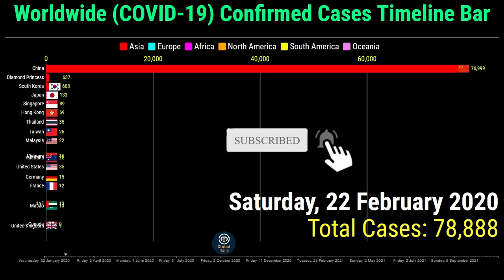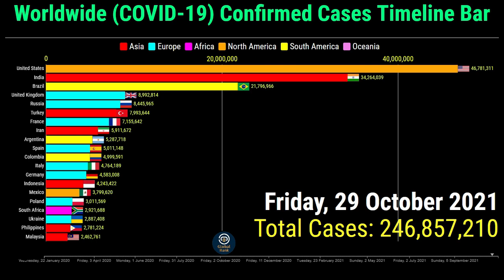Worldwide 250 Million Coronavirus Confirmed Cases Timeline Bar | 7th November 2021 | COVID-19 Graph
This video shows the top 20 countries worldwide with the highest number of coronavirus (COVID-19) confirmed cases.

The data is from the 22nd January 2020 to the 7th of November 2021

Top 20 Ranked Countries are on the 7th of November 2021 of the World Coronavirus Confirmed Cases.
1. United States
2. India
3. Brazil
4. United Kingdom
5. Russia
6. Turkey
7. France
8. Iran
9. Argentina
10. Spain
11. Colombia
12. Italy
13. Germany
14. Indonesia
15. Mexico
16. Poland
17. Ukraine
18. South Africa
19. Philippines
20. Malaysia

for more search queries:
covid 19
COVID-19
coronavirus
coronavirus update
coronavirus tips
coronavirus symptoms
coronavirus treatment
coronavirus timeline bar
the coronavirus vaccine explained covid-19
global active cases
indonesia coronavirus
indonesia cases today
worldometer philippines
daily cases in indonesia
coronavirus curve by country
malaysia daily covid cases
indonesia covid children
safety precautions for covid-19
russia coronavirus news today live
russia coronavirus song
france coronavirus news today
france coronavirus vaccine
france coronavirus deaths
italy covid-19 update news today
germany coronavirus lockdown
covid 19 side effects after virus
covid 19 side effects after vaccination
how long does coronavirus last
covid 19 deaths rate
coronavirus deaths
turkey deaths
coronavirus deaths germany update
southeast asia coronavirus update
asia covid-19 cases
coronavirus graph
corona race meme
corona graph
corona race
Worldwide Coronavirus Confirmed Cases
Top 20 Countries by Total Coronavirus Cases Timeline Bar |19th September 2021 COVID-19 Latest Update
covid 19 cases in asia update
covid 19 cases in asia
covid 19 cases in southeast asia
covid 19 cases in southeast asia list
fourth wave of coronavirus in pakistan
coronavirus news
coronavirus death
Deaths Timeline Bar
covid 19 deaths by county
covid cases by county
america covid cases
covid 19 update news today USA
corona race
corona graph country
covid-19 graph
Coronavirus graph
coronavirus map
worldwide covid graph by country
worldwide covid growth
worldwide deaths cases
worldwide covid john hopkins
coronavirus update